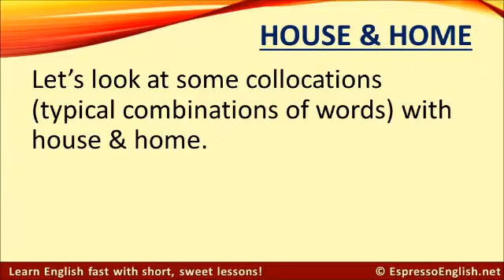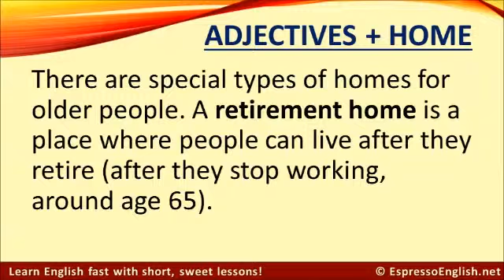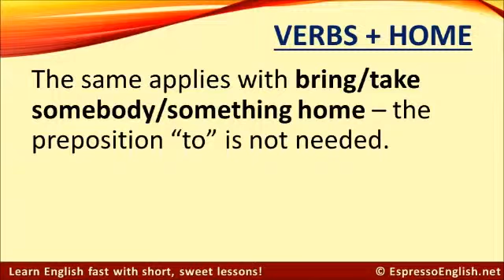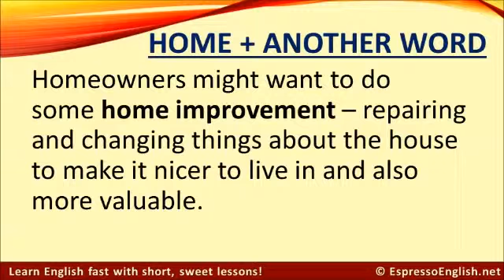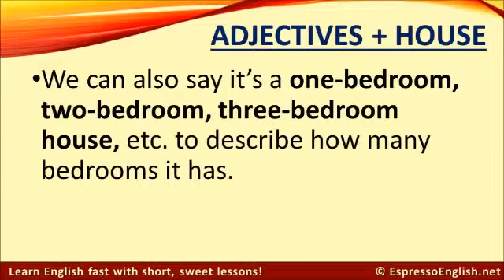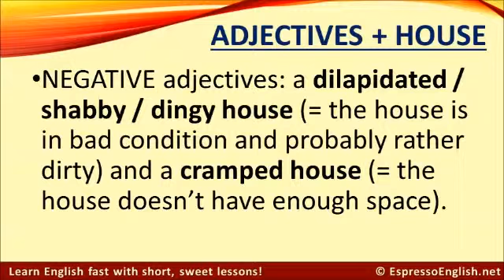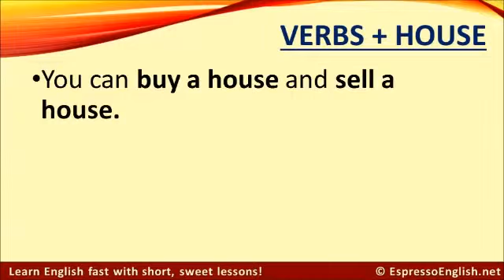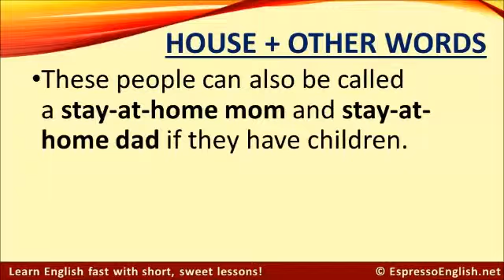Learn English ☆ Home and House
) In this video you will learn the difference between the english words "house" and "home". You will also get some examples for common collocations with these two words.

All words are put into practical use in simple example sentences.

Improve your English and Expand your vocabulary knowledge.